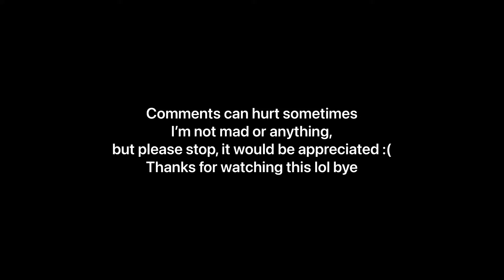Ow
Honestly, this was just a quick edit with my new outro, only because some people left the sanrio crew and I got tired of doing it 3 times lol.